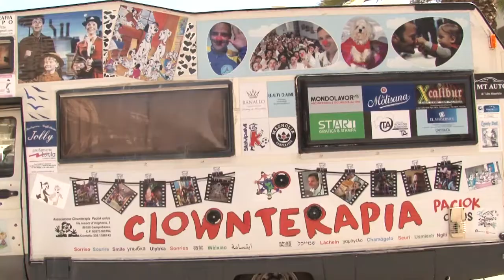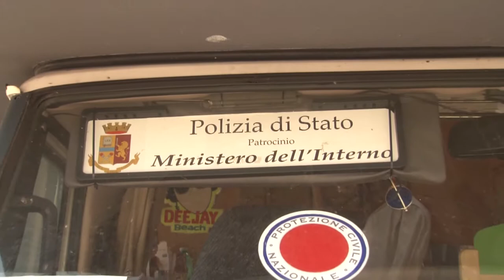A Pescara fa tappa “Ludoteca taxi clown”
Si chiama “Ludoteca taxi clown” l’iniziativa patrocinata dalla Polizia di Stato e rivolta a bambini e anziani